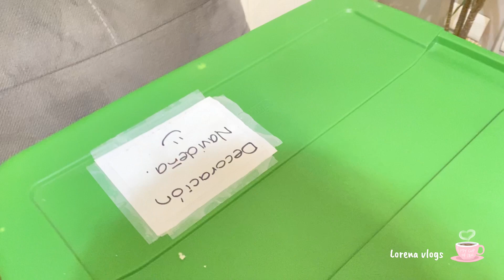✅YA TENEMOS PINITO DE NAVIDAD🎄|| NO ERA GIRATORIO😱|| YA SAQUÉ TODAS LAS DECORACIONES NAVIDEÑAS 🎄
Hola amigas ya por fin les pude subir el video de ayer mil disculpas  por no poder subírselos,les comparto este vlog esperando y les guste , nos vemos a la próxima,feliz dia…